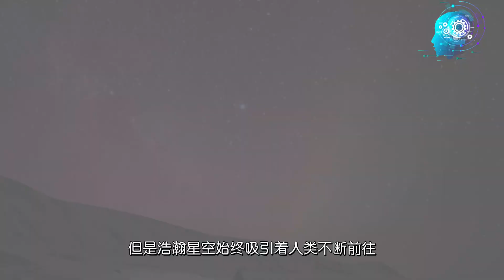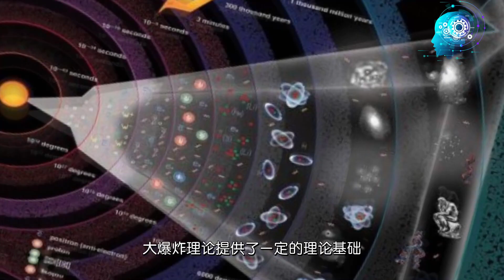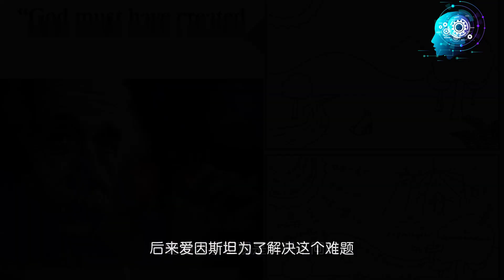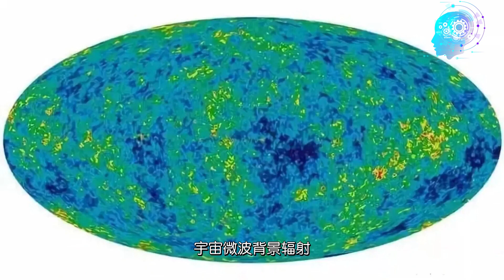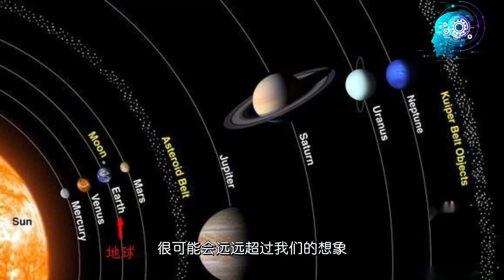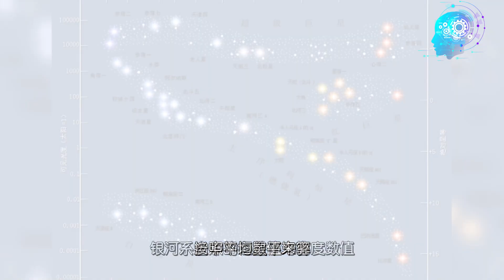宇宙到底有多空旷，已经膨胀了138 2亿年，但还是“一片荒芜”